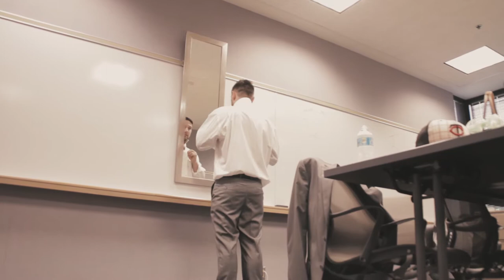Taylor & Tyler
Taylor & Tyler | Wedding Vignette